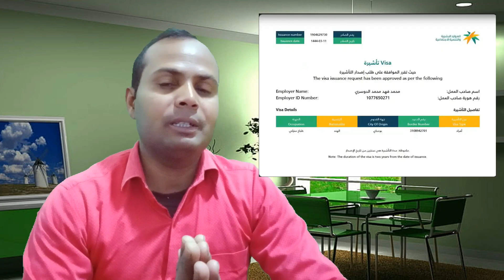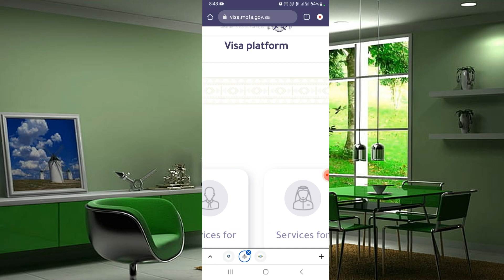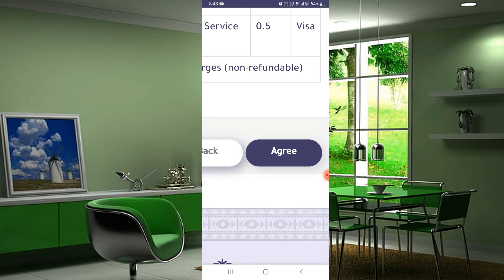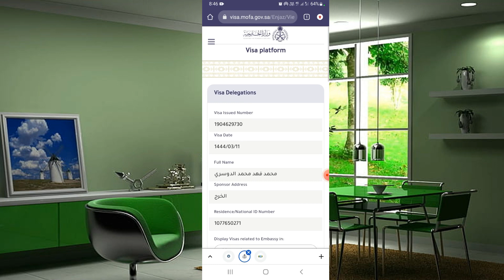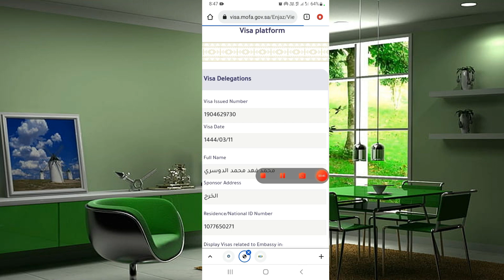wakala kya hota hai | wakala kaise check kare | full prosses full video